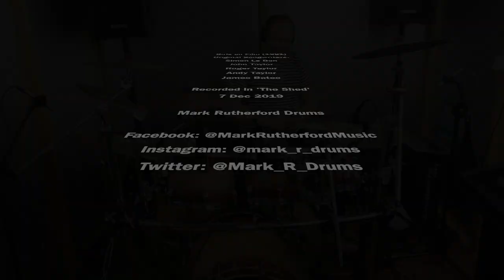Girls on Film Fun Drum Cover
Here I am, having a go at Duran Duran.